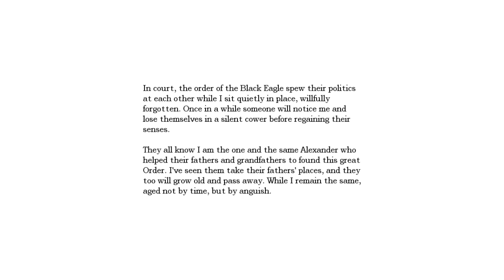Amnesia: The Dark Descent Part 20 - Nave Getting the Gears to Work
Nave - Chancel
Agrippa is all tied up, save him find Meyer and retrieve the Orb Pieces

Amnesia: The Dark Descent, a first person survival horror. A game about immersion, discovery and living through a nightmare ... an experience that will chill you to the core. The game puts you in the shoes of Daniel as he wakes up in a desolate castle, barely remembering anything about his past. Exploring the eerie pathways, you must also take part of Daniel's troubled memories. The horror does not only come from the outside, but from the inside as well. A disturbing odyssey into the dark corners of the human mind awaits.

Developer: Frictional Games
Publisher:  Frictional Games, NA THQ (Retail)
Distributors: Steam, Desura, Ubuntu Software Center
Designers: Thomas Grip, Jens Nilsson, Mikael Hedberg (Writer)
Composer: Mikko Tarmia
Engine: HPL Engine 2
Version: 1.2 (May 17, 2011)
Platforms: Microsoft Windows, Mac OS X, Linux, Cloud (OnLive)
Release date: September 8, 2010 (Steam)
NA February 17, 2011 (Retail)
Genre: Survival horror
Mode: Single-player
Rating: ACB: MA15+, ESRB: M
Media/distribution: Digital distribution, DVD, Cloud computing

System requirements:
OS: Windows XP/Vista/7 / Linux / Mac OSX
Processor: 2.0Ghz
Memory: 2048 MB
Disk Space: 3 Gigabytes
Video Card: Radeon X1000/GeForce 6

Amnesia: The Dark Descent Walkthrough
Amnesia: The Dark Descent Playthrough
Amnesia: The Dark Descent Let's Play
Amnesia: The Dark Descent Gameplay